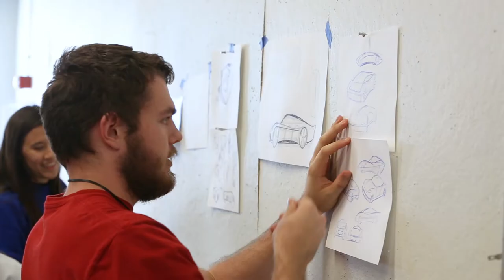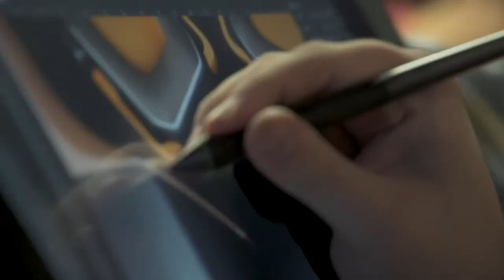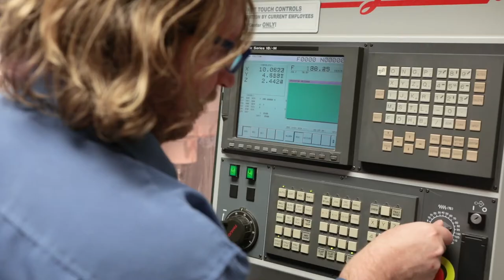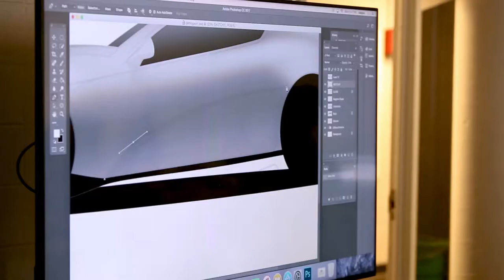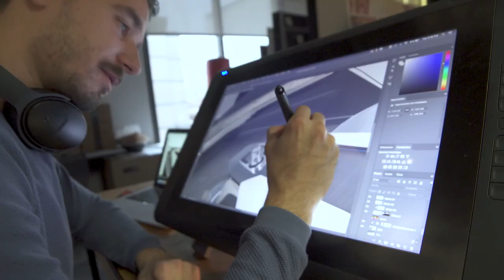Experiential Learning: Transportation Design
A look at the Ullman School of Design's Transportation Design Studio program, with some special guests.